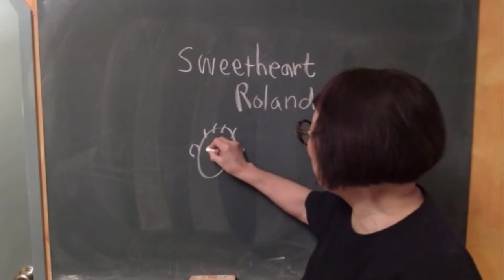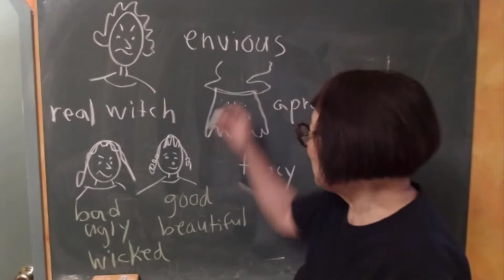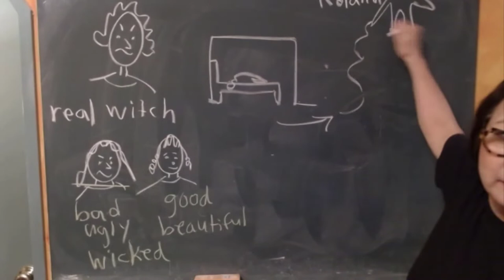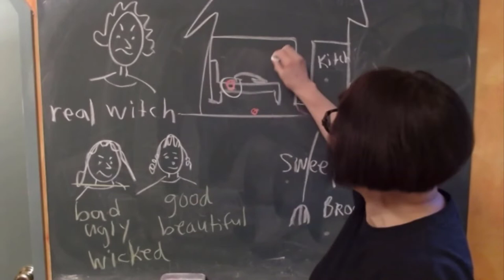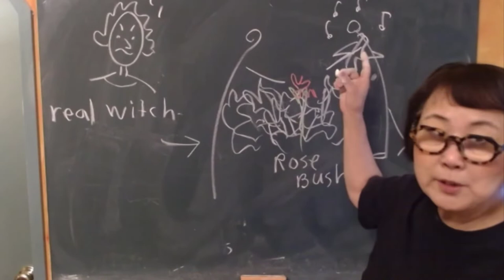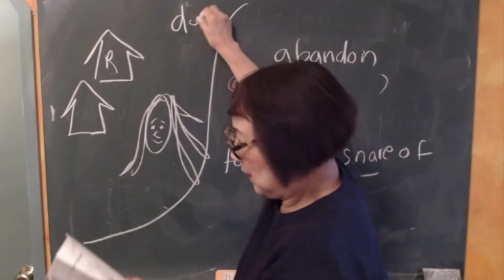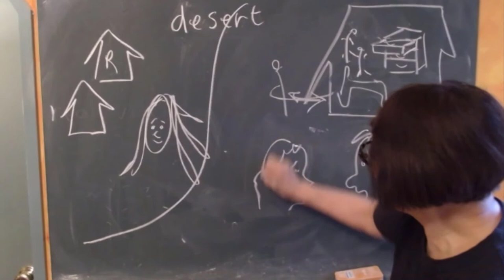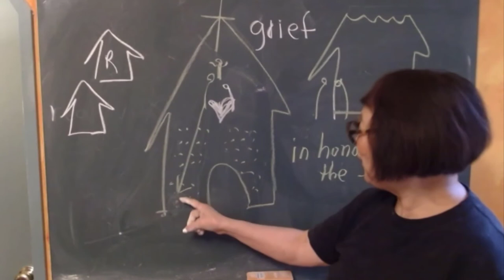Sweetheart Roland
Have fun while teaching with the Story-Listening method!
Key Benefits:
-Stress-Free Learning: Experience a relaxed environment that accelerates language acquisition.
-Universal Approach: Suitable for learners of all backgrounds.
-Research-Backed: Grounded in proven educational theories.
-Efficiency & Cost-Effectiveness: Reduced workload, maximum results.